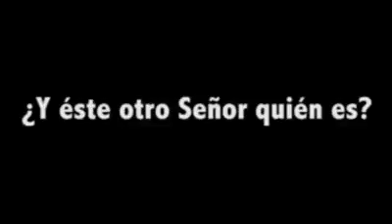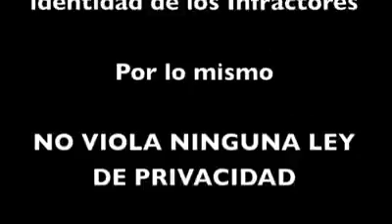No todos los conductores tienen la razón 2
La Policía Municipal de Corregidora grabó a una mujer que aseguraba que se pasó el alto "porque todos los semáforos estaban en rojo". En el mismo video, un hombre identificado como presidente de la Sociedad de Colonos, señaló a los oficiales como "los que siempre andan robando a todo el mundo por aquí".